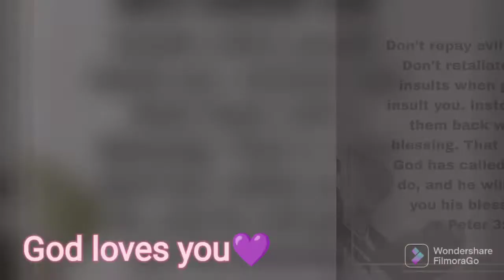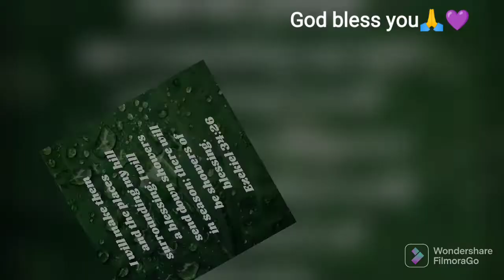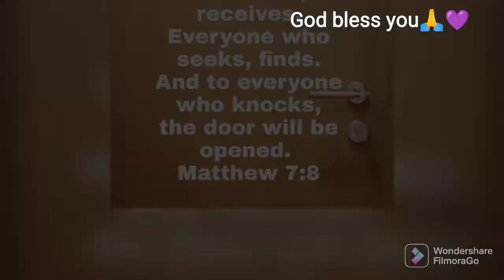Blessings Bible Verses